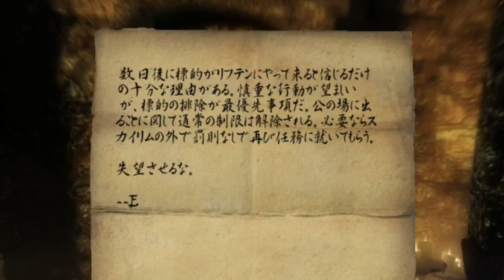[Switch版スカイリム]運命の再開！The Elder Scrolls V: Skyrim実況 Part14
The Elder Scrolls V: Skyrimのゲーム実況をはじめましたっ！
クリアまでがんばっていきナス！